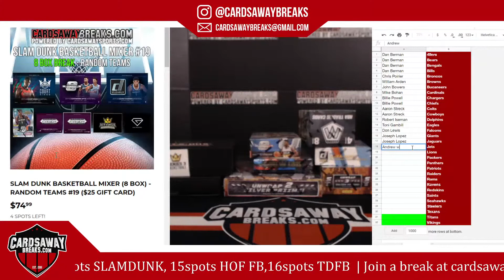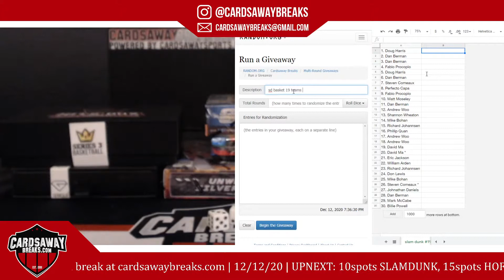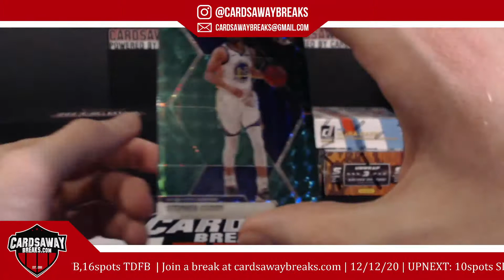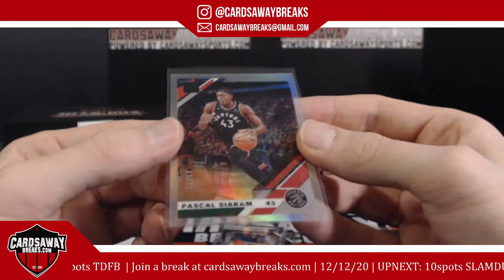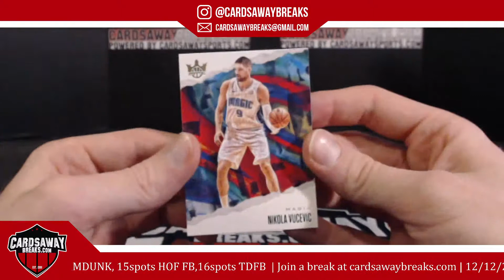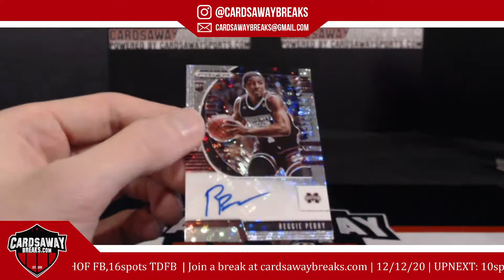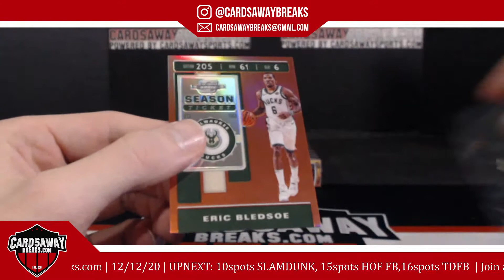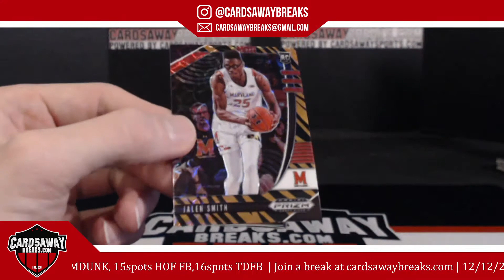8 Box Slam Dunk Basketball Mixer #19